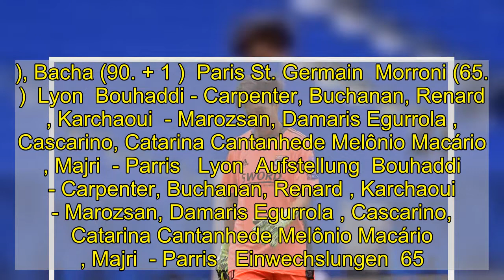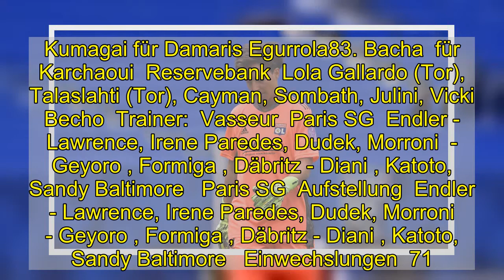Nach fünf Titeln in Folge: Lyon scheitert überraschend in der Champions League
Die Erfolgsserie von Olympique Lyon in der Frauen-Champions-League ist gerissen. Der Titelträger der vergangenen Jahre scheiterte völlig überraschend im Viertelfinale.  Diesmal geschlagen: OL-Torfrau Sarah Bouhaddi.  imago images  Das Team um Dzsenifer Marozsan schied nach einer 1:2-Heimspielniederlage im Rückspiel des französischen Duells gegen Paris Saint-Germain aufgrund der Auswärtstorregel aus. Das Hinspiel hatte Lyon in Paris noch mit 1:0 gewonnen, das Rückspiel nach einem Corona-Ausbruch beim Titelverteidiger verlegt werden müssen. Olympique befand sich zwischenzeitlich in Quarantäne.  Nach der frühen Führung durch Macario (4.) deutete dennoch alles darauf hin, als sollten die Favoritinnen aus Lyon sich erneut durchsetzen, doch PSG schlug durch Geyoro (24.) schnell zurück. Den entscheidenden Treffer markierte dann ausgerechnet Lyons Abwehrchefin Renard per Eigentor (61.). Die Hauptstädterinnen um Marozsans DFB-Kollegin Sara Däbritz treffen damit im Halbfinale auf den FC Barcelona, das zweite bestreiten der FC Bayern und der FC Chelsea. PSG hat damit sowohl bei den Männern als auch bei den Frauen den aktuellen Titelträger ausgeschaltet.  Tore und Karten  1:0  Catarina Cantanhede Melônio Macário (4')  1:1  Geyoro (24')  1:2  Renard (61', Eigentor)  Tore und Karten  1:0  Catarina Cantanhede Melônio Macário (4')  1:1  Geyoro (24')  1:2  Renard (61', Eigentor)  Olympique Lyon  Henry (73. ), Bacha (90. + 1 )  Paris St. Germain  Morroni (65. )  Lyon  Bouhaddi - Carpenter, Buchanan, Renard , Karchaoui  - Marozsan, Damaris Egurrola , Cascarino, Catarina Cantanhede Melônio Macário  , Majri  - Parris   Lyon  Aufstellung  Bouhaddi - Carpenter, Buchanan, Renard , Karchaoui  - Marozsan, Damaris Egurrola , Cascarino, Catarina Cantanhede Melônio Macário  , Majri  - Parris   Einwechslungen  65. le Sommer für Parris66. Henry  für Majri75. Malard für Catarina Cantanhede Melônio Macário83. Kumagai für Damaris Egurrola83. Bacha  für Karchaoui  Reservebank  Lola Gallardo (Tor), Talaslahti (Tor), Cayman, Sombath, Julini, Vicki Becho  Trainer:  Vasseur  Paris SG  Endler - Lawrence, Irene Paredes, Dudek, Morroni  - Geyoro , Formiga , Däbritz - Diani , Katoto, Sandy Baltimore   Paris SG  Aufstellung  Endler - Lawrence, Irene Paredes, Dudek, Morroni  - Geyoro , Formiga , Däbritz - Diani , Katoto, Sandy Baltimore   Einwechslungen  71. Bachmann für Formiga82. Huitema für Sandy Baltimore87. Alana Simone Cook für Diani  Reservebank  Voll (Tor), Alice Pinguet (Tor), Bruun, Nadim, Bénédicte Simon, Jade Le Guilly, Laurina Fazer, Magnaba Folquet, Oceane Hurtre  Trainer:  Echouafni  Schiedsrichter-Team  Ivana Martincic  Kroatien  Schiedsrichter-Team  Ivana Martincic  Kroatien  Die beispiellose Siegesserie Lyons hingegen fand ein überraschendes Ende. OL hatte die letzten fünf Austragungen des Wettbewerbs allesamt für sich entschieden, zuletzt durch einen Finalsieg über den VfL Wolfsburg. Seit der Umbenennung des Wettbewerbs zur Champions League im Jahr 2009 hat Lyon sieben v